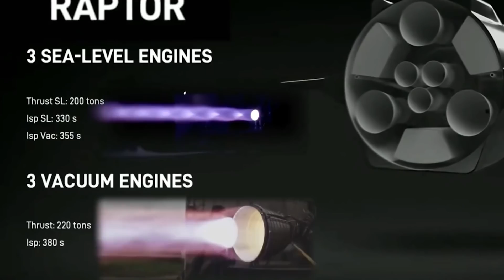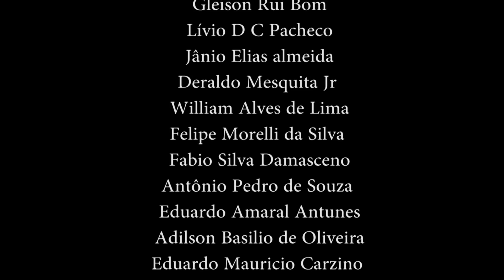Pouso Incrível Starship SN15 SpaceX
Um protótipo de nave espacial da SpaceX realizou com sucesso um breve voo suborbital em 5 de maio, depois que quatro veículos anteriores foram destruídos durante ou logo após o pouso.

O veículo Starship SN15 decolou do local de teste da SpaceX em Boca Chica, Texas, às 18h24, horário do leste. O veículo voou a uma altitude de aproximadamente 10 quilômetros antes de descer e pousar de volta no local de teste seis minutos após a decolagem.

Após o pouso, ocorreu um incêndio na base do veículo, semelhante ao que aconteceu com o voo do veículo Starship SN10 de 3 de março. Esse veículo explodiu menos de 10 minutos depois . Neste voo, os sistemas de supressão de incêndio operados remotamente pareceram extinguir o fogo em alguns minutos.
SN10 foi um dos quatro protótipos de nave espacial destruídos em voos de teste entre dezembro e março. O veículo mais recente, SN11, explodiu quando um motor Raptor sofreu uma “partida difícil” ao reativar para a queima de pouso em um voo de 30 de março.
O protótipo SN15 Starship “tem melhorias nos veículos em todas as estruturas, aviônicos e software, e os motores que permitirão mais velocidade e eficiência durante a produção e o voo”, disse a SpaceX em seu site. Essas mudanças incluíram um novo conjunto de aviônicos aprimorado, arquitetura de propelente atualizada na saia traseira e um novo design e configuração do motor Raptor.

“Este voo inclui várias atualizações e melhorias para lidar com as descobertas da rápida desmontagem não planejada que experimentamos no último voo”, disse John Insprucker da SpaceX no webcast da SpaceX do voo de teste. “O veículo também incorpora mudanças para nos aproximar da configuração orbital.”

O presidente-executivo da SpaceX, Elon Musk, parecia satisfeito com o voo. “Aterragem de nave estelar nominal!” ele twittou logo após o pouso.

A empresa não revelou se planeja voar novamente no SN15. Um novo protótipo, SN16, está quase concluído nas instalações da SpaceX em Boca Chica.

Starship serve como o estágio superior do sistema de lançamento de próxima geração da SpaceX. Em voos orbitais, a Starship será lançada sobre um grande propulsor chamado Super Heavy, que ainda está em desenvolvimento.

A SpaceX também está desenvolvendo uma versão do Starship que servirá como um módulo lunar. A NASA selecionou a nave estelar em sua competição Human Landing System (HLS) em 16 de abril, concedendo-lhe um contrato de US $ 2,9 bilhões para financiar o desenvolvimento da versão da nave estelar e um voo para a superfície lunar com astronautas a bordo. Esse contrato está em espera, no entanto, depois que os dois licitantes perdedores, Blue Origin e Dynetics, entraram com protestos no Government Accountability Office.

“Definitivamente vai ser muito útil”, disse Musk em uma entrevista coletiva da NASA em 23 de abril após o lançamento da tripulação comercial Crew-2, quando questionado sobre como o contrato da HLS ajudaria no desenvolvimento da nave. “Até agora, tudo foi financiado internamente e é muito caro.”

“Como você pode dizer se tem assistido aos vídeos, nós ampliamos alguns deles”, acrescentou ele. “Excitação garantida, de uma forma ou de outra.”

“É um veículo difícil de construir porque estamos tentando quebrar a noz de um foguete totalmente e rapidamente reutilizável”, disse ele, enfatizando a importância dessa reutilização para reduzir os custos de lançamento e aumentar as taxas de voo. “Se você tem capacidade de reutilização rápida, então essa é a porta de entrada para os céus. É isso que estamos tentando fazer ”.